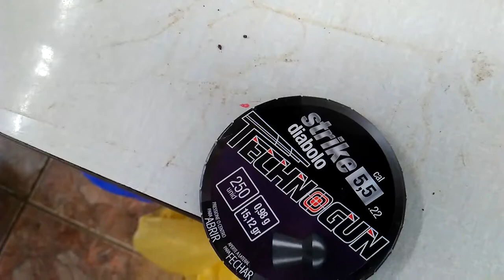🔵 ATIRANDO COM MINHA CARABINA 5,5 A 5 METROS EM LATINHAS E QUASE TOMEI UM TIRO NA CABEÇA!!